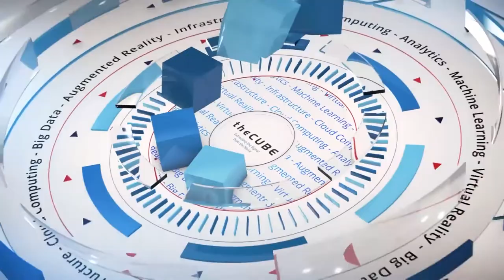Andy Thulin & Wendy Wintersteen | Food IT 2017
Andy Thulin & Wendy Winterstten sit down with Jeff Frick at Food IT: Fork to Farm in Mountain View, CA

Student entrepreneurs drive agriculture tech, say experts

While Silicon Valley may be the center of much of the world’s technology today, universities around the country still play a vital role in facilitating innovative research and nurturing future companies. This is especially true when it comes to agriculture, a field in which business schools and food science departments are incubating the next generation of young talent.

“Every university is trying to do everything they can to keep this space flowing and continue enthusiasm among young people,” said Dr. Andy Thulin (pictured, left), dean of the College of Agriculture, Food, and Environmental Sciences at Cal Poly San Luis Obispo.

Thulin provided his insight during an appearance on theCUBE, SiliconANGLE Media’s mobile livestreaming studio, and answered questions from host Jeff Frick (@JeffFrick) during this year’s FOOD IT: Fork to Farm in Mountain View, California. Thulin was joined on the set by Dr. Wendy Wintersteen (pictured, right), dean of the College of Agriculture and Life Sciences at Iowa State University, and they discussed how their respective schools foster entrepreneurship, as well as bottom-line challenges facing the farming industry. (* Disclosure below.)

Students founded mobile app company
Research among a group of Iowa State students led to the founding of ScoutPro Inc., a five year-old company that uses mobile technology to support agronomists, seed companies and growers in scouting crops and gathering pest and disease data, Wintersteen explained.

“We’re seeing a lot more integration between what we do and engineering, computer science and business,” she said.

At Cal Poly San Luis Obispo, students are taking entrepreneurship one step further by actually producing wine on campus. The California school owns a 14-acre commercial grade vineyard and winery where students can develop new growing methods in applied science labs. Students also participate in enterprise classes where they raise birds or grow flowers and then sell them, Thulin stated.

These kinds of programs are critical for the food and agriculture industry to meet labor and water supply challenges. Thulin cited the $2.4 billion value of California’s strawberry crop and $800 million in labor needed to harvest it. “When you think about it, that’s a lot of labor,” said Thulin, who predicted that further advances in science and innovation will benefit the farming sector.

“It’s a technology-driven industry today. It takes talent in science and technology to manage these operations,” Thulin concluded.

Watch the complete video interview below, and be sure to check out more of SiliconANGLE’s and theCUBE’s coverage of the FOOD IT: Fork to Farm event. (* Disclosure: TheCUBE is a paid media partner for FOOD IT: Fork to Farm. Neither Western Digital Corp., the event sponsor, nor other sponsors have editorial influence on theCUBE or SiliconANGLE.)